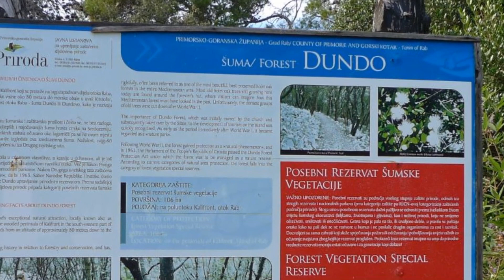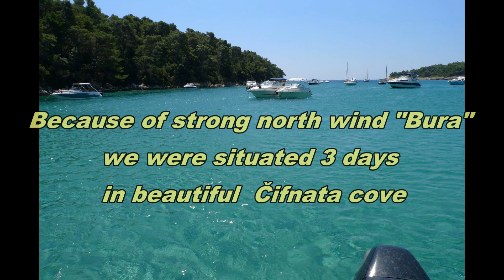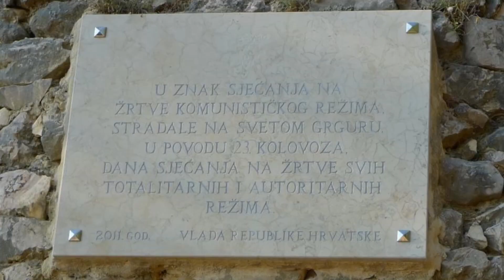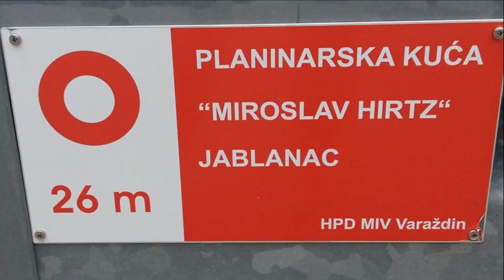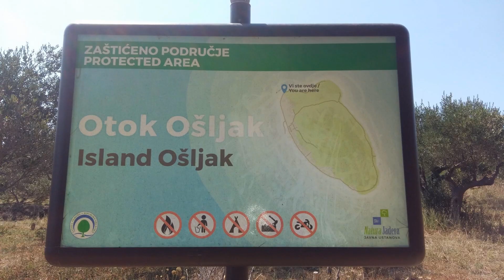Croatian adriatic coast 2018 - Saver 690